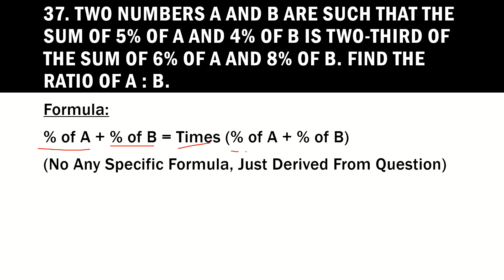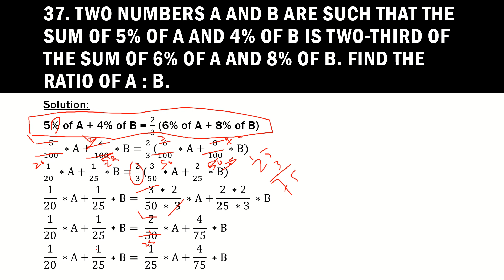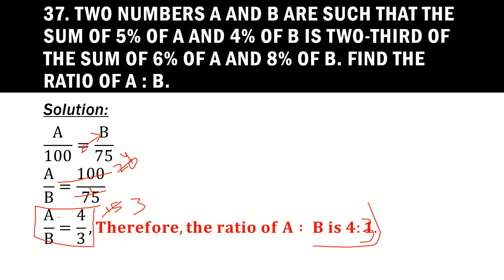Two numbers A and B are such that the sum of 5% of A and 4% of B is... Ability Series | Percentage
Two numbers A and B are such that the sum of 5% of A and 4% of B is two-third of the sum of 6% of A and 8% of B. Find the ratio of A : B.| Ability Series | Topic 1: Percentage